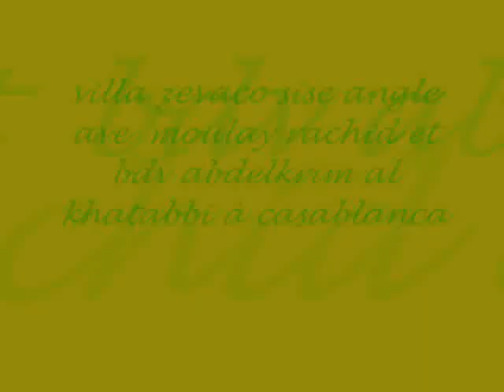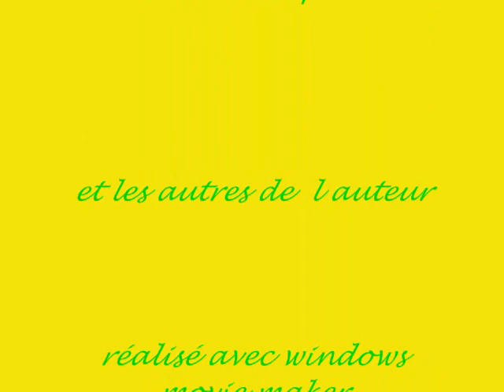VILLA ZEVACO 3_0001.wmv